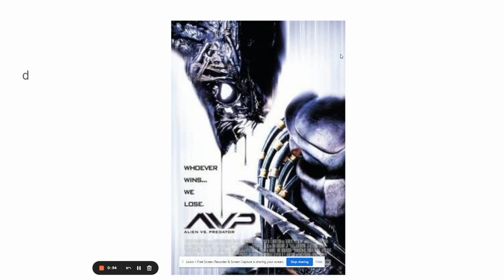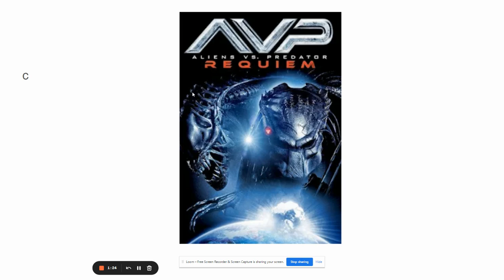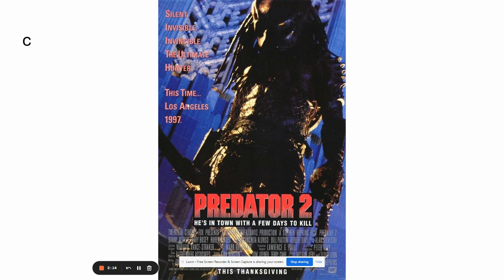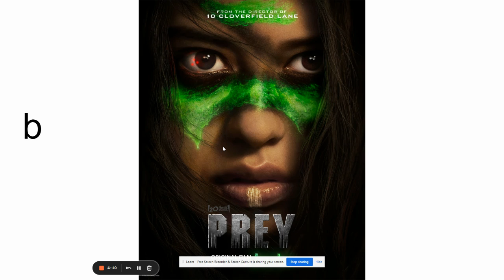all predator movies ranked!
like the video if you love the predator movies!